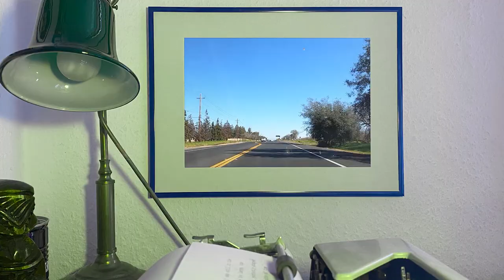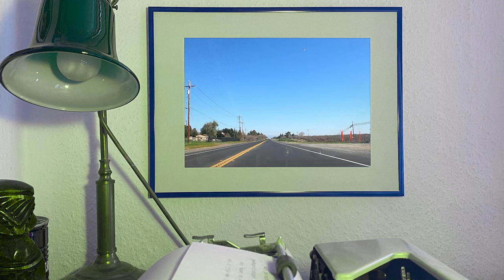One. A Make-Believe World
Go back.
     Stop.
     Play it again.
     Rewind. One more time, please.
     I’m clawing the air for the purchase of reality, but I’ll never get a grip.
     Non sum qualis eram. But who is?
     I keep replaying the scene of me at a beach in Encinitas in my head. It was the end of April last year.

Who knows where this is going.

I also have a part of the game between the San Francisco Giants at the Los Angeles Dodgers on August 11, 1978, with All-Star Jack Clark, #22, the greatest player for some boys who are no longer boys. You can listen to the full game